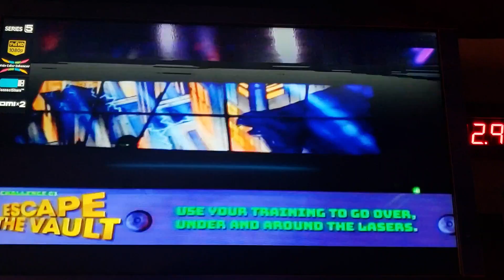Paulie Laser Maze (2)